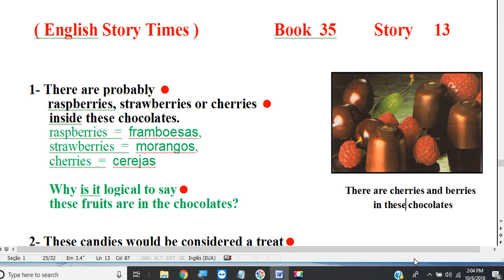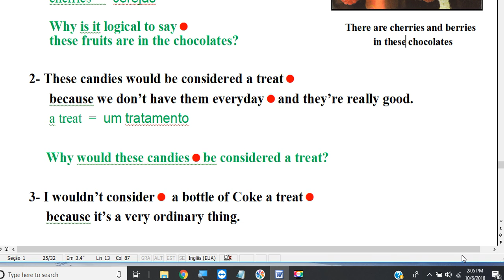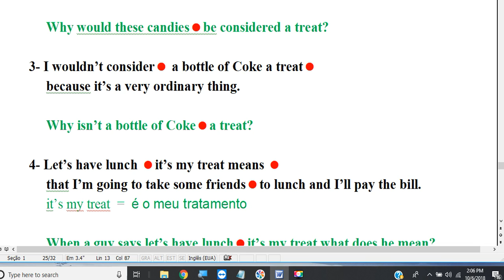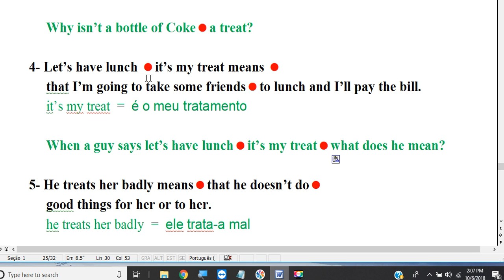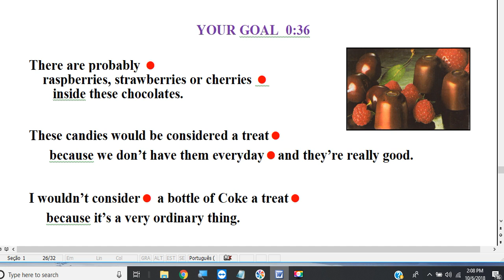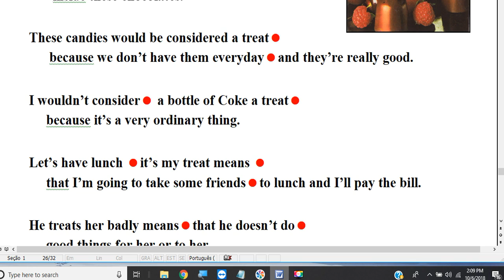book 35 story 13